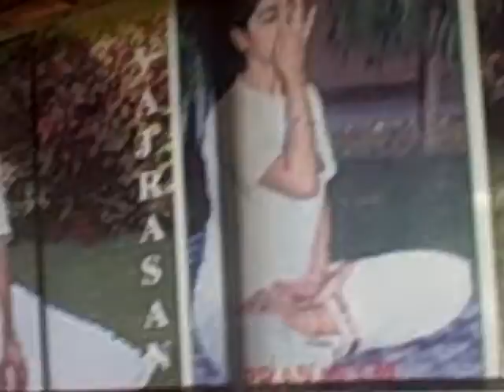Yoga for health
Dr Sunita explaining importance of yoga in the process of healing